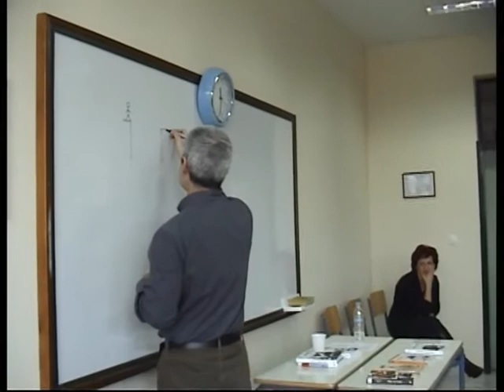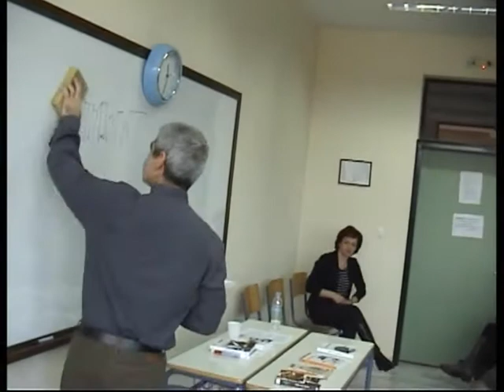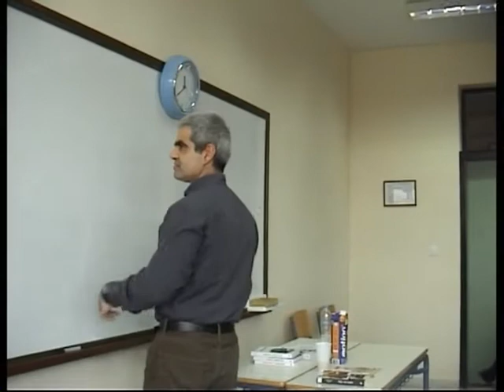5ο Γυμνάσιο Πτολεμαΐδας 28 Φεβρουαρίου 2015 (μέρος 3)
Στις 28 Φεβρουαρίου 2015 ο συγγραφέας Βασίλης Παπαθεοδώρου ήταν προσκαλεσμένος του 5ου Γυμνάσιου Πτολεμαΐδας για να μιλήσει στους μαθητές για βιβλία και λογοτεχνία. Η συζήτηση, όπως εξελίχτηκε, ήταν πολύ ενδιαφέρουσα.